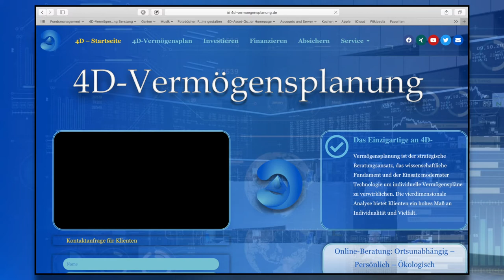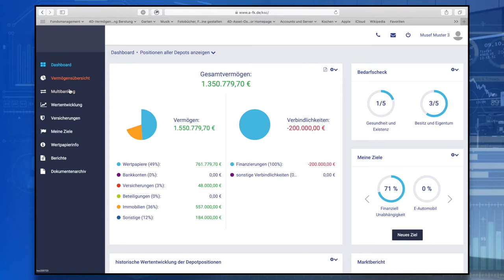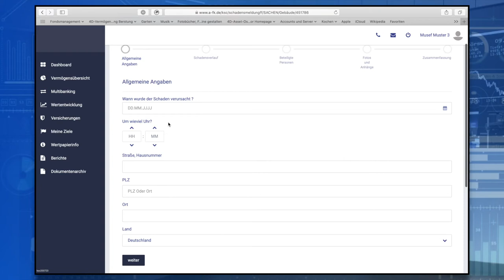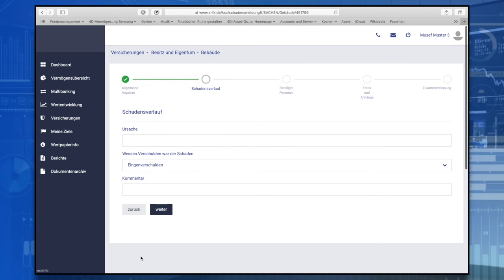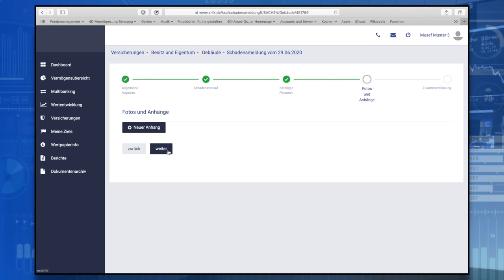4D Schadensmeldung mit der Finance App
In diesem Video erklärt Thomas Hupp wie einfach, schnell und sicher Schadensmeldungen bei 4D-Vermögensplanung mit der FinanceApp eingereicht werden können. Das fortschrittliche System steht exklusiv für Klienten bei 4D zur Verfügung.